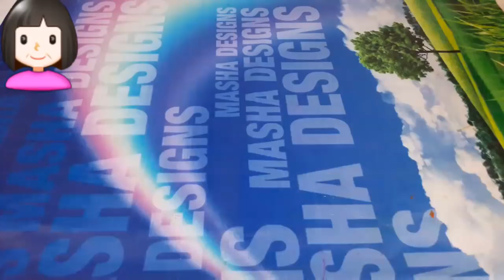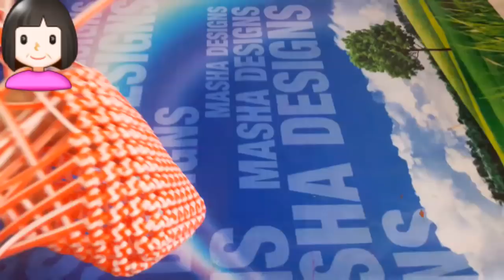Plastic wire flower vase making with 🌹 rose flower